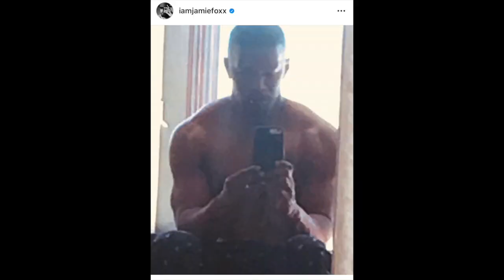Jamie Foxx Mike Tyson Movie Body Transformation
Follow @willcozens on all social media channels!

One of the greatest actors of all time is getting ready to play one of the greatest boxers of all time! Jamie Foxx is getting in the oldskool workouts and transforming himself to play 216lbs worth of Mike Tyson muscle!

Here I take a look the Jamie Foxx Workout and Diet both before the Mike Tyson movie with his daily routine and his current Mike Tyson regime of bodyweight moves to star in the lead role!

How hyped are you for this movie!? BRING ON THE OSCARS!

What's your thoughts on this Jamie Foxx body transformation!? Is Jamie Foxx natty or not!?

0:00 - Mike Tyson is ready to crush!
0:05 - Jamie Foxx can do everything!
0:20 - Jamie Foxx before his Mike Tyson Transformation
0:30 - Jamie Foxx daily workout of Push Ups, Pull Ups and Sit Ups
0:44 - Jamie Foxx daily diet
0:53 - Jamie Foxx Mike Tyson Transformation Workout (Push Ups, Pull Ups, Dips)
1:06 - Jamie Foxx Workout Interview
1:30 - Jamie Foxx Mike Tyson voice
1:57 - Mike Tyson movie, a future classic? Let me know in the comments below!